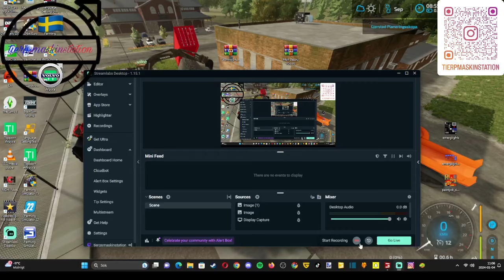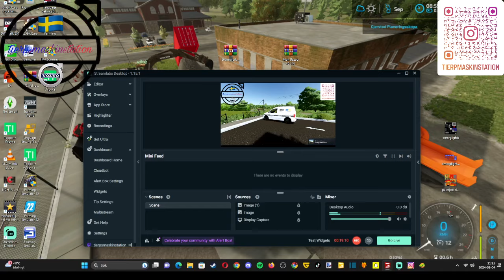FarmingSimulator22 tack för 500 prenumeranter